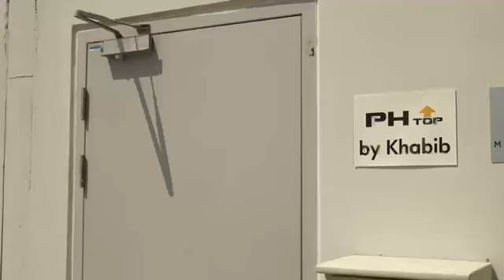PHtop Supercharged Alkaline Water by Khabib